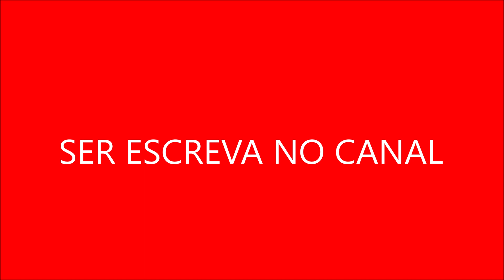Arnold é retratado como um irmão carinhoso e protetor